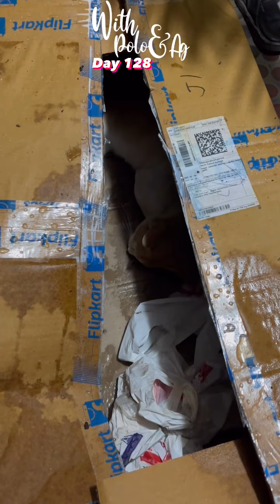Didivai er anniversary treat😋🥳